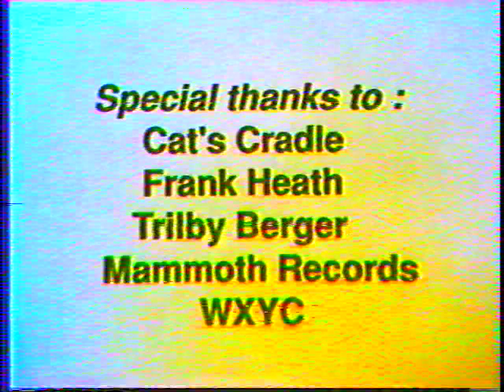Tinsel Town Episode 4 Aired 10/14/1991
Tinsel Town #4  John Svara: “Lullaby” and “Circus Tent”, Dillon Fence at Cat's Cradle - “I Will Break,” “Sad Inheritence,” and “Francis”  Produced by Larry Weaver  Aired: 10-14-91

Tinsel Town: 4, 14 October 1991 , in the Student Television at the University of North Carolina at Chapel Hill Recordings #40326, University Archives, The Wilson Library, University of North Carolina at Chapel Hill.